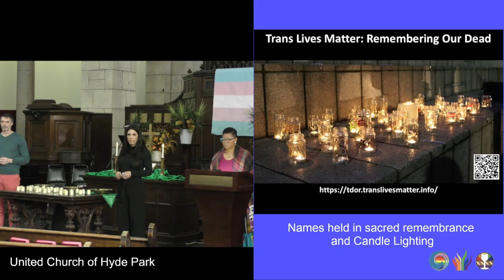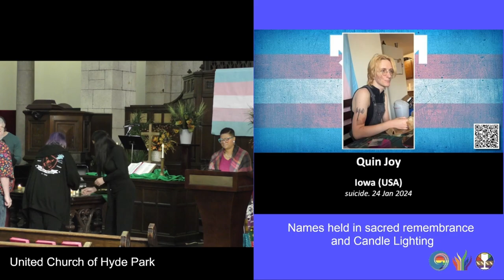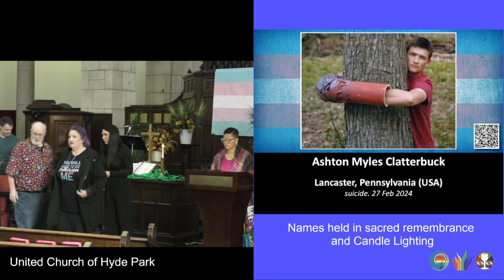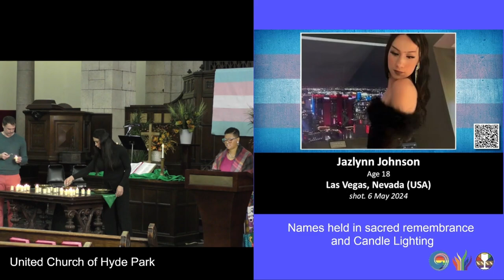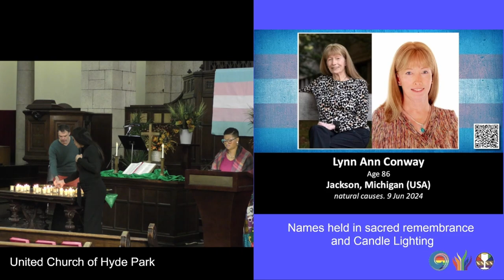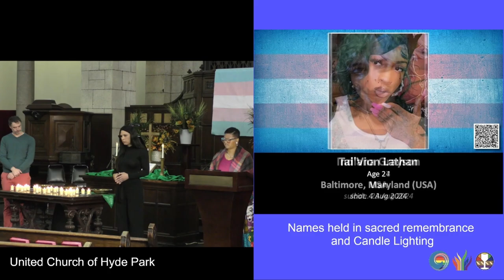Names held in sacred remembrance and candle-lighting for TDoR 2024 (November 17, 2024)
Liturgists: Danielle Love, Venise Keys, and Joe Rumenapp